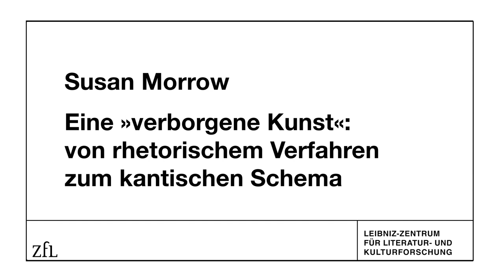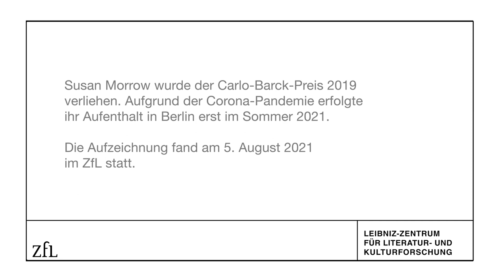Susan Morrow: Eine »verborgene Kunst«: von rhetorischem Verfahren zum kantischen Schema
Vortrag anlässlich der Verleihung des Carlo-Barck-Preises 2019

00:00 Intro
00:16 Einstieg
08:09 Teil I: Schematismus in der »Kritik der reinen Vernunft«
23:00 Teil II: Schematismus in der »Kritik der Urteilskraft«

Susan Morrow wurde der Carlo-Barck-Preis 2019 verliehen. Aufgrund der Corona-Pandemie konnte ihr Aufenthalt in Berlin erst im Sommer 2021 erfolgen.

Die Aufzeichnung fand am 5. August im ZfL statt.

Die Germanistin Susan Morrow ist Carlo-Barck-Preis-Stipendiatin am ZfL mit dem Projekt »Schematismus: Poetiken auf dem Weg zu Kant, 1760–1790«.